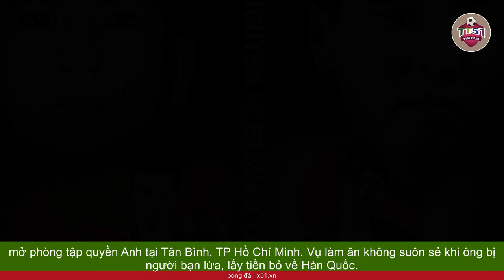HÀNH TRÌNH CỦA KIM SANG-BUM VÀ BOXING VIỆT NAM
Tại phòng tập Cocky Buffalo do bản thân sáng lập và điều hành, Kim từng huấn luyện hai võ sĩ Hàn Quốc, ba võ sĩ Uzbekistan, một võ sĩ Nga và nhiều võ sĩ Việt Nam. Những người này đã mang về cho ông chín đai vô địch châu Á và thế giới. Nhưng, các võ sĩ tài năng lần lượt rời bỏ ông. Tôi rất tiếc. Võ sĩ Việt Nam có những tố chất hàng đầu để trở thành nhà vô địch như khả năng nhanh nhạy, tốc độ phản xạ và ý chí quyết thắng khi lâm trận. Nhưng họ lại thiếu sự kiên nhẫn, thiếu tập trung cho sự nghiệp. Nhiều trường hợp, tôi nói với các bạn rằng đã được tám mươi phần trăm, hãy cố gắng thêm, nhưng các bạn vẫn nản lòng và chọn con đường khác, ông Kim nói với VnExpress. Ông Kim Sang-bum chia sẻ hành trình bén duyên với boxing Việt Nam. Sinh năm 1971, Kim từng đến Việt Nam năm 2000 khi 29 tuổi để tìm kiếm cơ hội kinh doanh. Sau khi hoàn thành nghĩa vụ quân sự ở Hàn Quốc, ông cũng dành hai năm ở Nhật Bản, hai năm ở Trung Quốc trước khi chọn trở lại Việt Nam để lập nghiệp. Kim chưa bao giờ thi đấu quyền Anh chuyên nghiệp, nhưng từng tập môn này sáu năm. Nhờ đó, ông có nhiều mối quan hệ trong giới, không chỉ ở Hàn Quốc mà còn trên thế giới. Khi đến Việt Nam, Kim làm công việc không liên quan đến quyền Anh. Nhưng cơ duyên khiến ông trở lại với môn này. Năm 2013, Kim cùng một người đồng hương mở phòng tập quyền Anh tại Tân Bình, TP  Hồ Chí Minh. Vụ làm ăn không suôn sẻ khi ông bị người bạn lừa, lấy tiền bỏ về Hàn Quốc. Hai năm sau, Kim khai trương CLB Cocky Buffalo tại quận 7. Ông bầu Hàn Quốc ôm mộng trở thành promoter quyền Anh hàng đầu châu Á, và Việt Nam là bệ phóng để ông làm điều đó. Tháng 10/2021, Kim gây tiếng vang khi tay đấm của ông, Nguyễn Thị Thu Nhi thắng điểm đối thủ Nhật Bản.